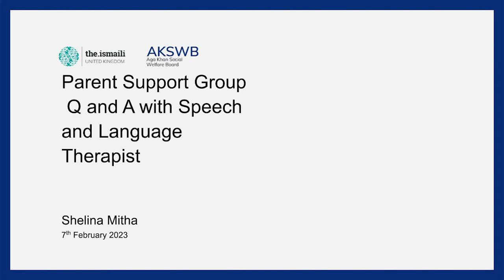AKSWB - Speech and Language Qand A with Shelina Mitha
This webinar gives strategies to encourage early language development and strategies for supporting stammering.